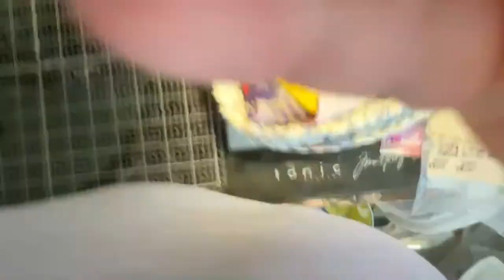Art Junkie Live Making Mixed Media Snippets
Schedule
Monday - Make a Card Monday
Tuesday - Teatuesday a weekly blog with project shares and meditation readings
Wednesday - Live 2 pm Eastern Warm Wednesdays with Friends
Friday - Crochet Fridays - Learning new beginner patterns
Saturday - Mixed Media Live 3pm Eastern

ATCs

Card Making

Mixed Media Canvases

Art Journaling

My little shop on Etsy has now opened. You can find my art for sale there along with hand died fabrics and sari ribbon. Hand made greeting cards and Fabric and Paper flowers are also available.

Use this link to buy your Taperlogy Products

Amazon Wishlist

Thanks so much for stopping by and supporting my channel so that I can bring you more fun art.

Shannon aka Art Junkie